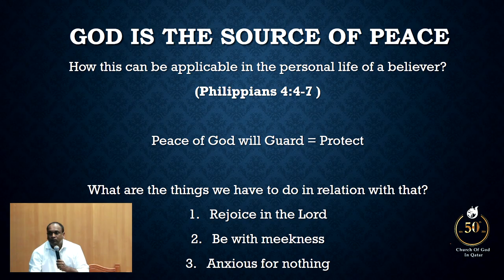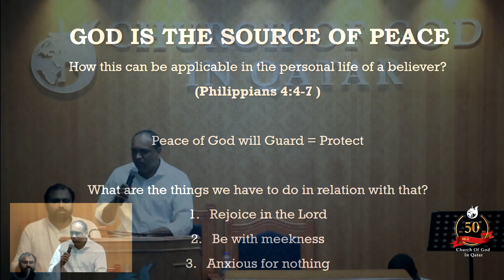Bible Class by Pr. Sam T George | God is the source of Peace (Philippians 4:4-7 )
Church of God in Qatar Bible Class - 04 June 2023

God is the source of Peace :

How this can be applicable to the personal life of a believer?
(Philippians 4:4-7 )

Peace of God will Guard = Protect

What are the things we have to do in relation with that?
1. Rejoice in the Lord
2. Be with meekness
3. Anxious for nothing